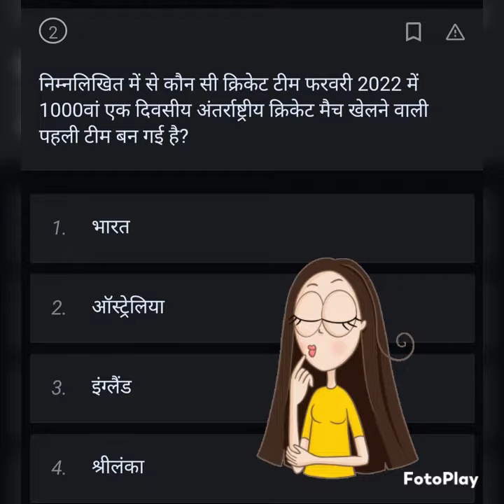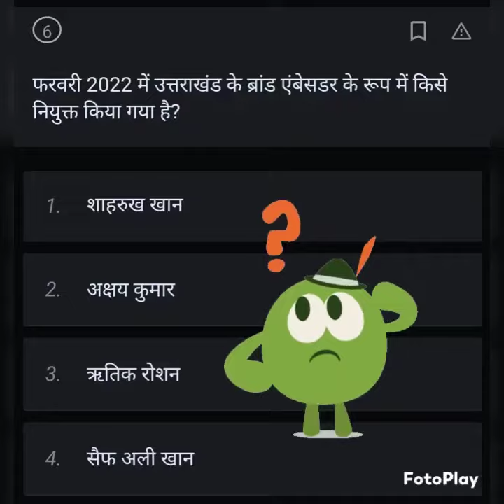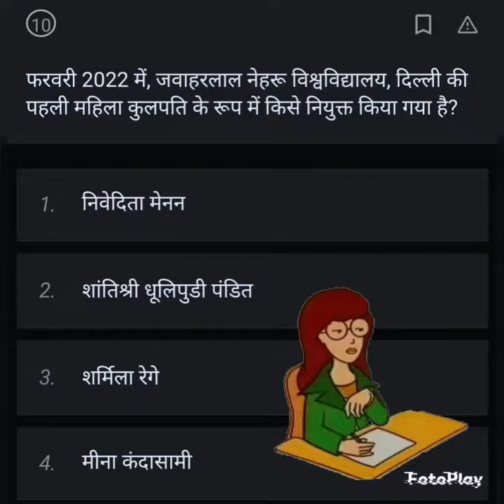Daily Current Affairs (8 Feb) प्रतियोगी परीक्षाओं की तैयारी लिए हमारे whatsapp Group से जुडे.⤵️👇👇👇⤵️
💥OM INSTITUTE BARABANKI 💥

     🔥प्रतियोगी परीक्षाओं की तैयारी के लिए  हमारे whatsapp Group For Girls⤵️

GhVgPL5A1)

 से जुड़े।

👉Competition Classes
👉Computer Courses
👉 Commerce Classes

📢📢Admission Starts📢📢
                (2022-23)

💥We provide All the Above Classes or Courses In Both Online & Offline Mood.

💥We Give Good Education & Best Faculties to a Students in the Minimum Fee.

💥 💯% Job Assistance

Address:- "Om Institute",
  1st Floor RamAshram Rajkamal Road  Barabanki.